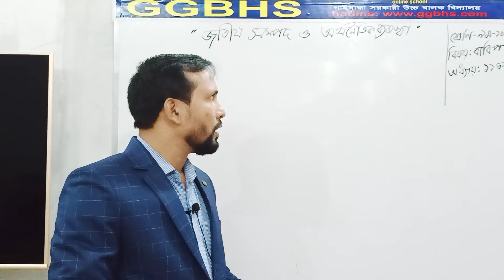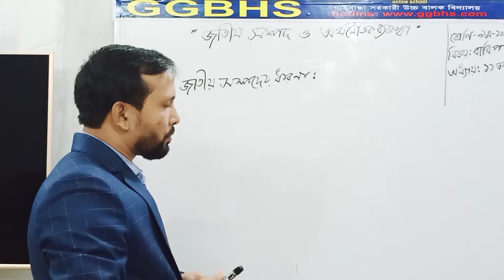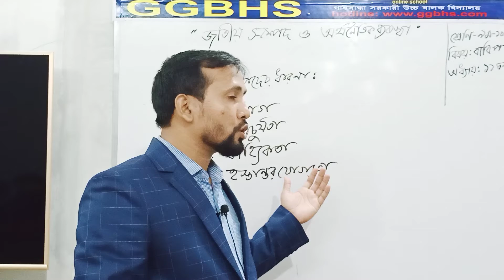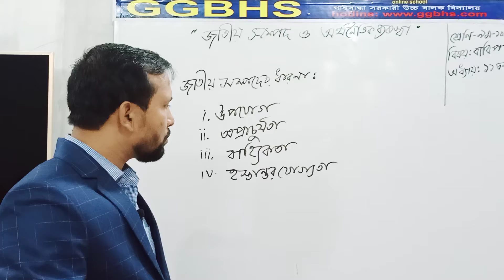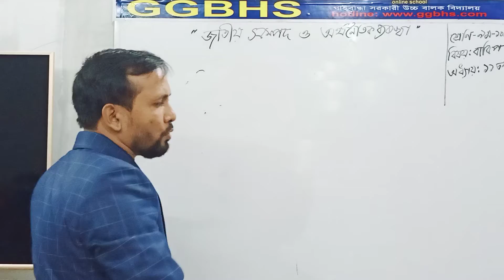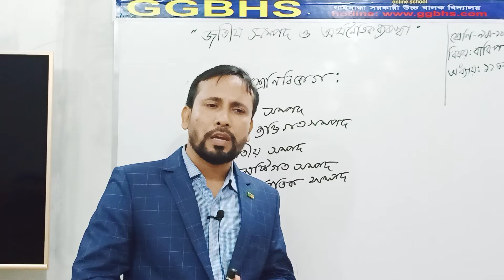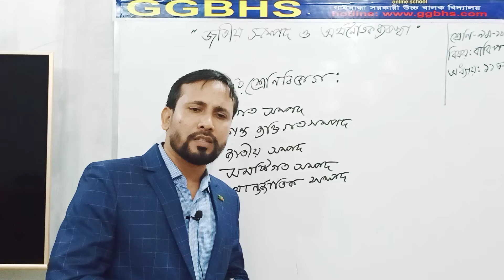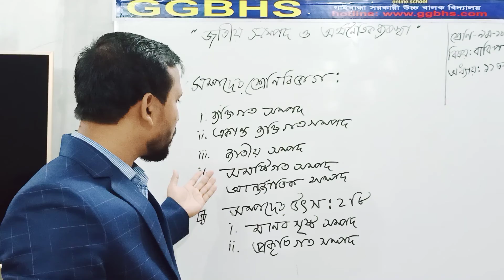৯ম/১০ম বা বি প (অধ্যায়-১১,বাংলাদেশের সামাজিক সমস্যা) আলমগীর স্যার